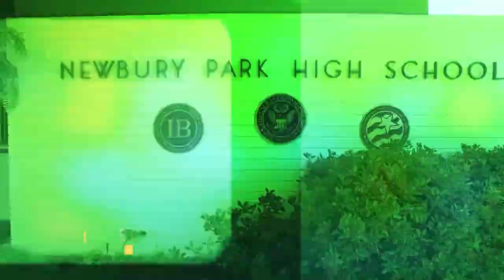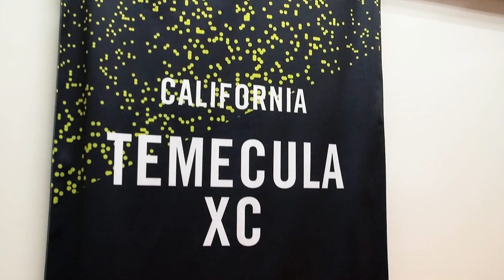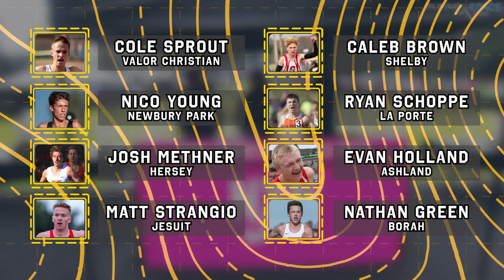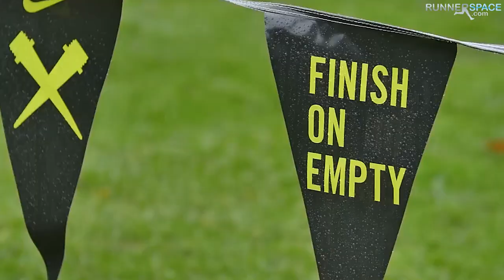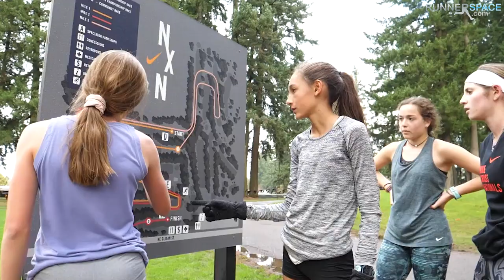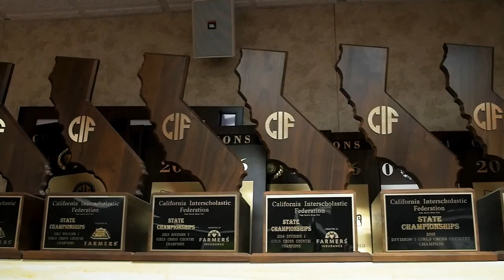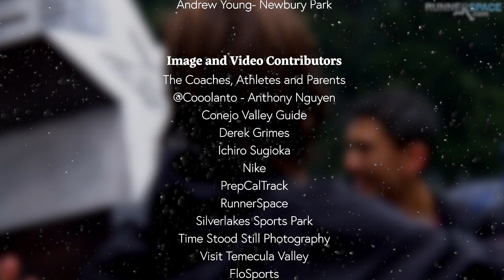2019 XC - Golden State Legends (Episode 6 - The National Championship - NXN)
This is the 6th, and last, episode chronicling perhaps the greatest season rivalry in Southern Section cross country history.  Earlier in the 2019 cross country season, Newbury Park High and Great Oak High had each taken one head-to-head victory and now they move on to the biggest matchup of all - the 2019 Nike Cross Nationals (NXN).  And they don't just have each other to worry about.  Corner Canyon (Utah) and Loudoun Valley (Virginia) are big contenders.  With Nationals being the final race of the year, there is no holding back.  It is all out for everyone, including Newbury Park's Nico Young.  And Nico's competition for the individual title is impressive - Cole Sprout, Josh Methner, Matt Strangio, Caleb Brown, Ryan Schoppe, Evan Holland, and Nathan Green.  After the race, three teams get called to the awards stand - soaking wet and cold.  There is no clue as to the finish order.  We finish the episode with a look at the Great Oak and Newbury Park seniors and where they chose to attend college.

hdRunners joins forces with an icon of California running media to explore the extraordinary 2019 cross country season in this 6-episode series.

Host: Rich Gonzalez, PrepCalTrack
Director: Adrian Brizz, hdRunners